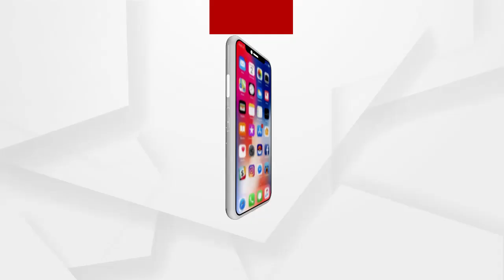କଳାକାରଙ୍କ ଦୁଃଖରେ ସାମିଲ ହୁଅନ୍ତୁ